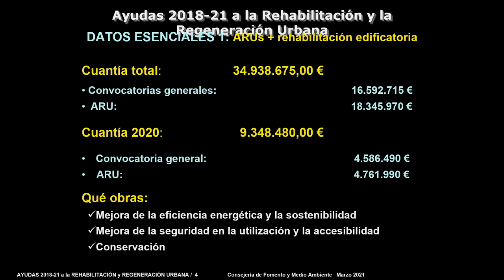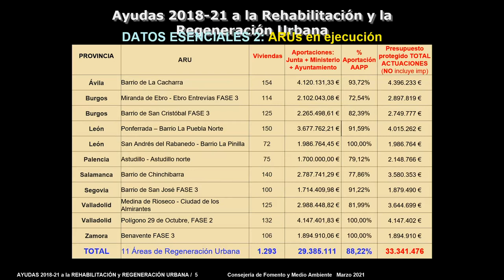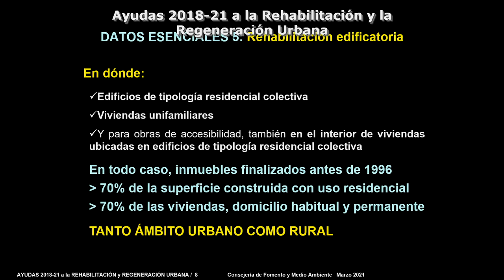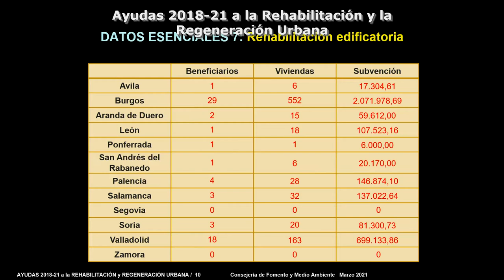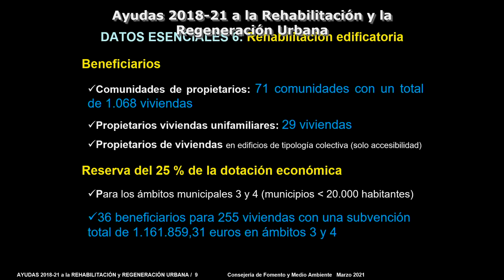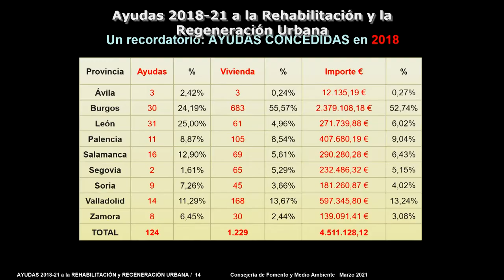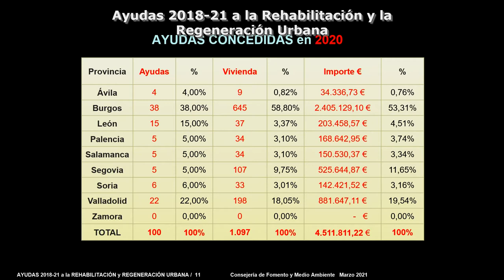23/03/2021 Suárez-Quiñones informa sobre la resolución de ayudas a la rehabilitación de viviendas